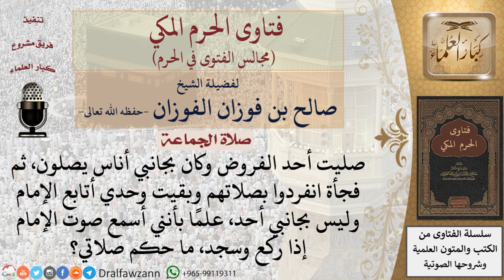هل تصح صلاة من كان في جماعة ثم انفرد الناس بصلاتهم وبقي وحده خلف الإمام؟ فتاوى الفوزان